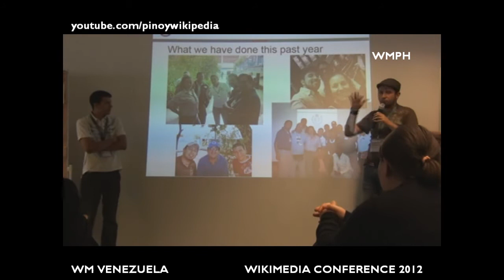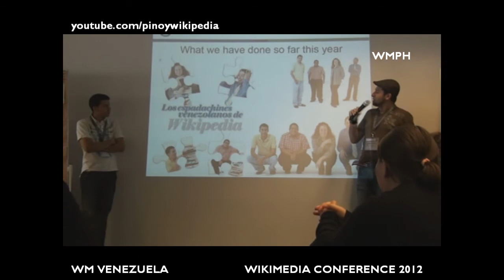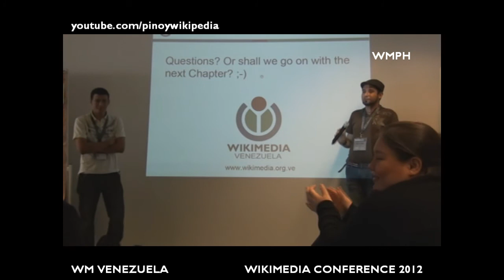Wikimedia Venezuela - State of the Chapter 2012 - WM Conference in Berlin, Germany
Delivered by Carlos Manuel Colina and Oscar Costero on March 31, 2012 at ClubOffice in Berlin, Germany.